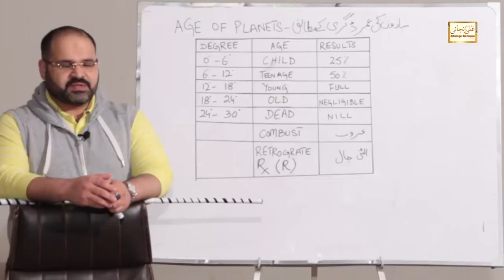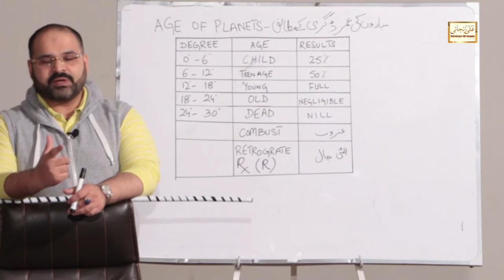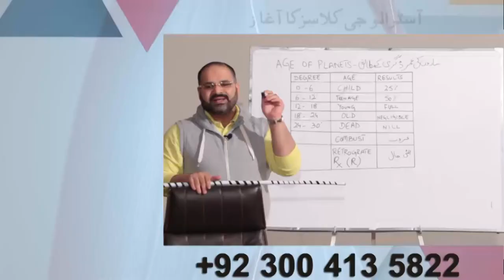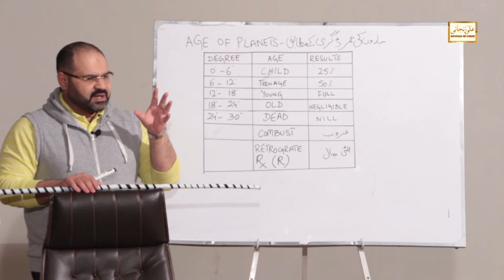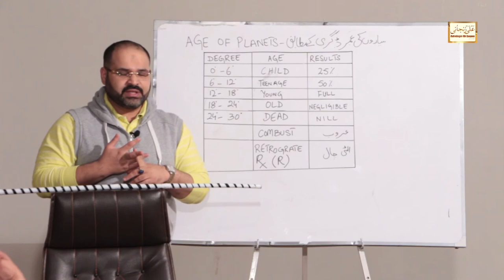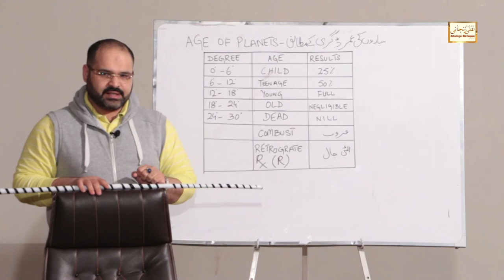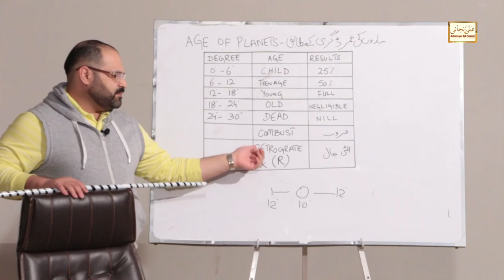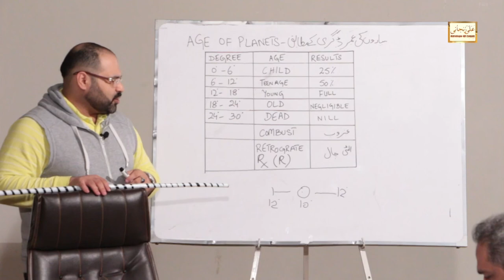AGE OF PLANETS Degree Wise | سیاروں کی عمر | LEC 9 Astrologer Ali Zanjani Session2021